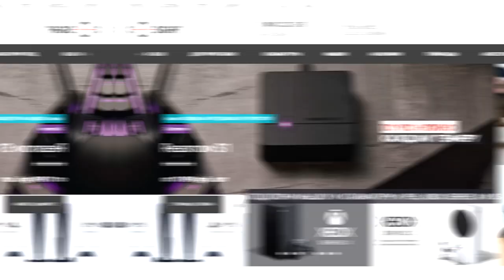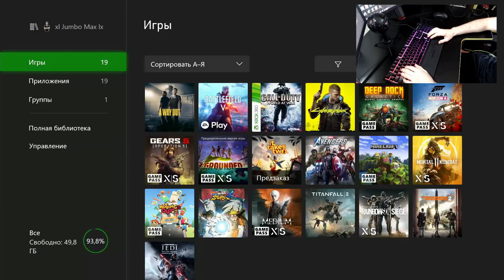Подключаем любой аксессуар к Xbox Series | Клавиатура и мышь в любой игре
В этом видео посмотрим на что способен Reasnow S1, и попробуем поиграть на клавиатуре и мыши в играх Xbox Series.